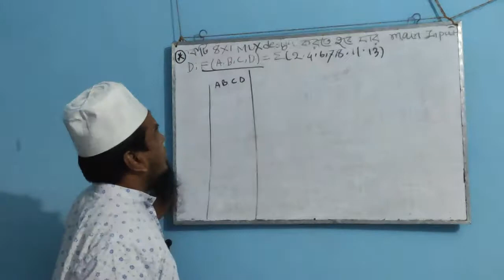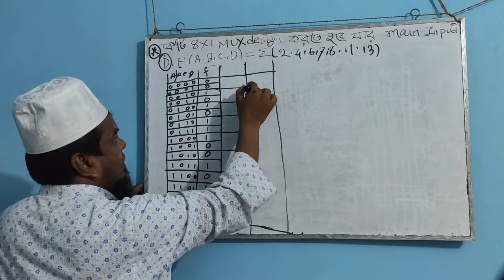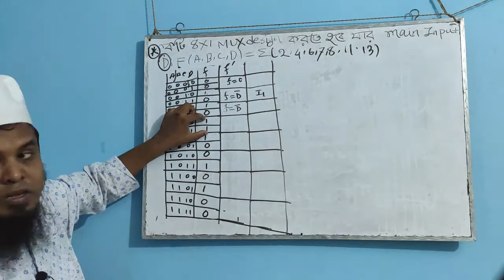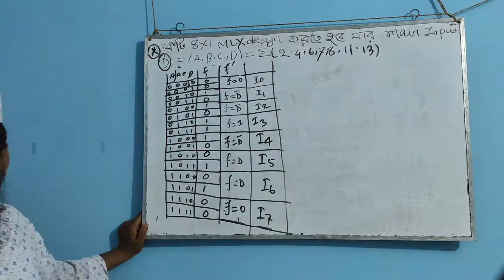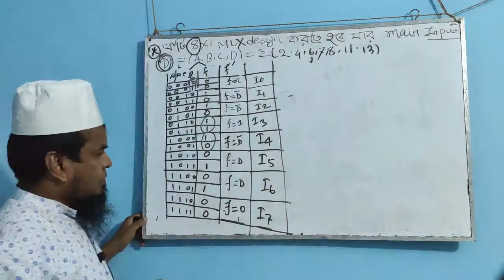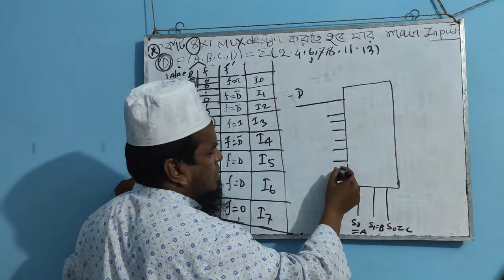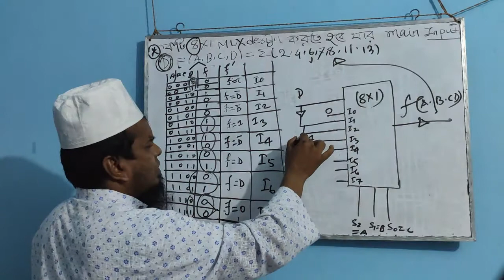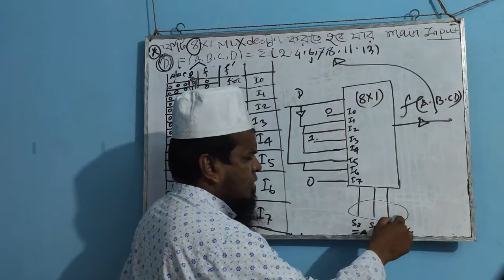implementation boolean function using 8x1 multiplexer